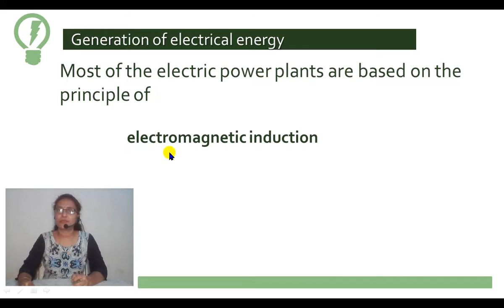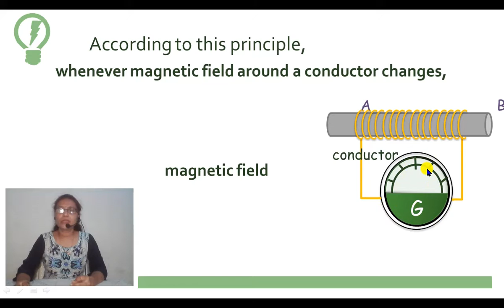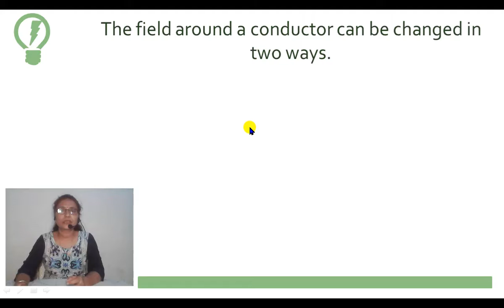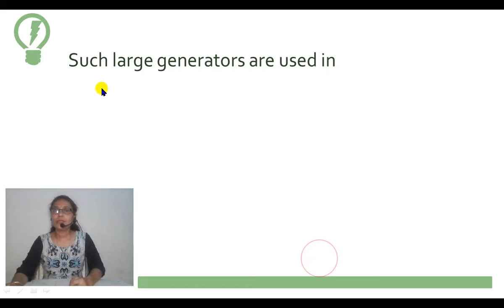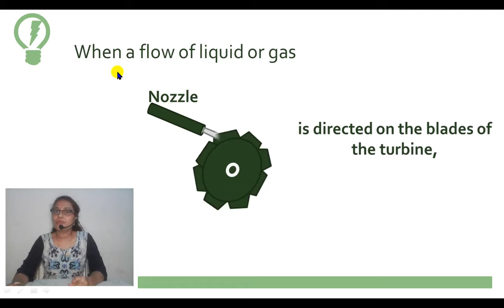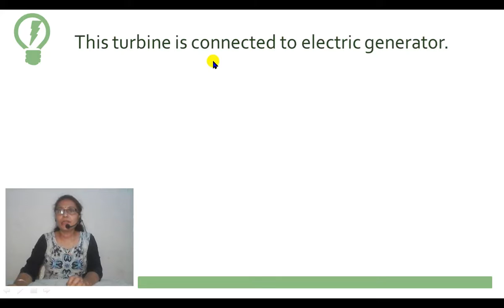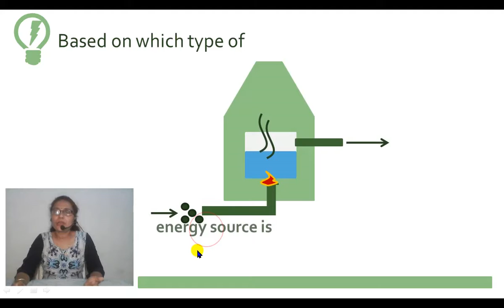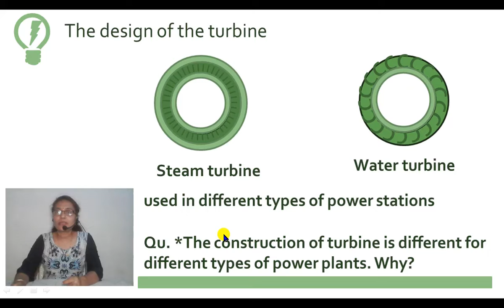5.Towards Green Energy / part 2 /Generation of electrical energy/ science 2 / class 10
inter science, 5.Towards Green Energy / science 2 / class 10 / Generation of electrical energy / part 2  Video for SSC students. Design according to the latest syllabus. Channel covers science videos for the student studying in 8, 9 and 10 standards. The 2nd video for chapter 5.Towards Green Energy. Explanation is given in Hindi.